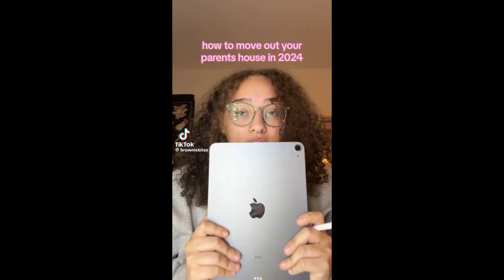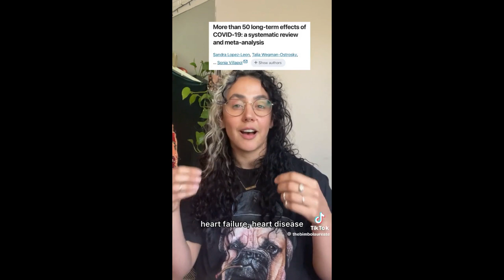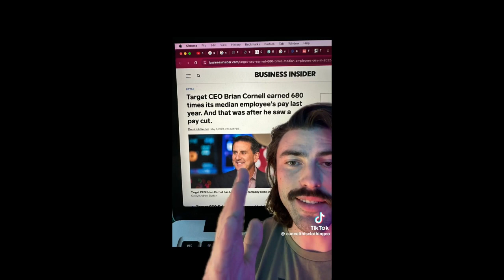𝗩𝗮𝗿𝗶𝗼𝘂𝘀 𝗧𝗶𝗸𝗧𝗼𝗸𝘀 𝗙𝗿𝗼𝗺 𝗧𝗵𝗲 𝗩𝗮𝘂𝗹𝘁 vol. 42 (Life advice edition)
Have a great rest of your day all, and be kind, both to yourselves and others.